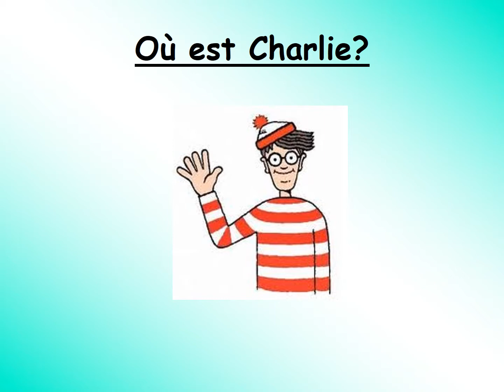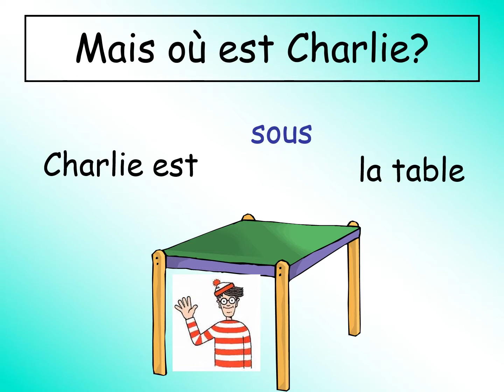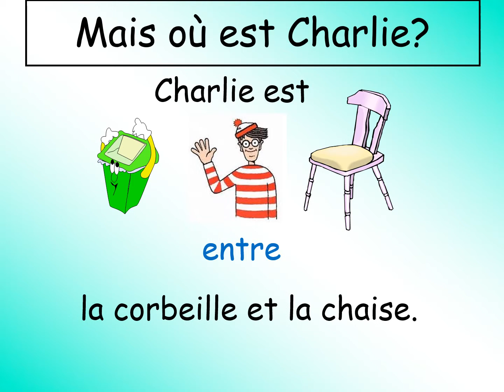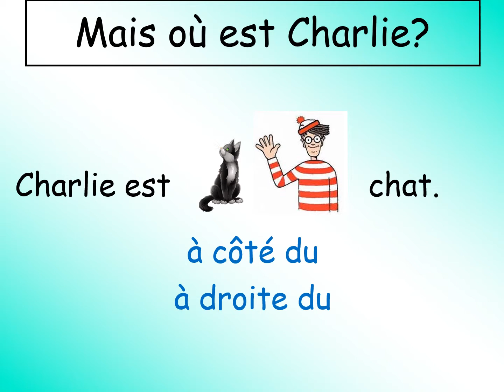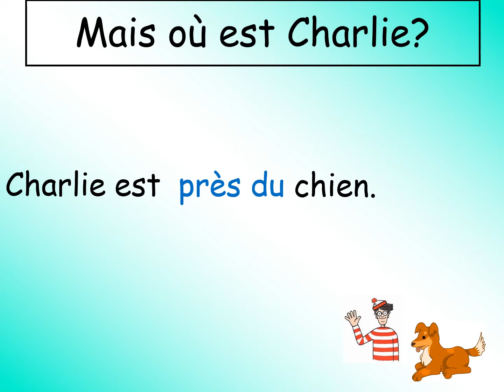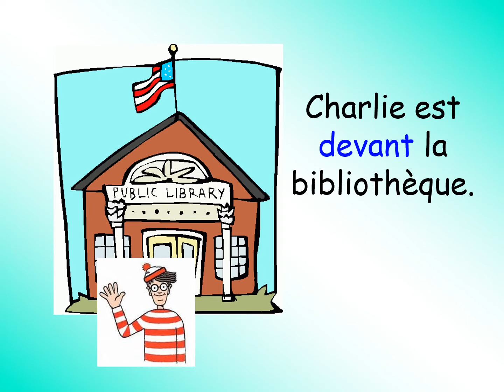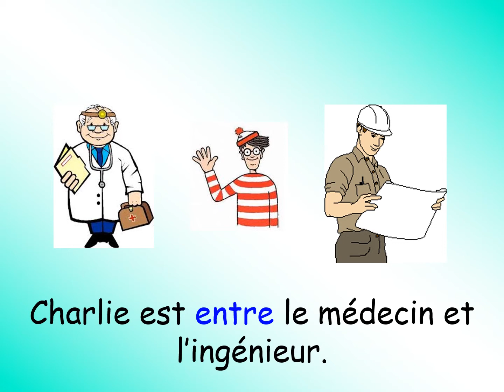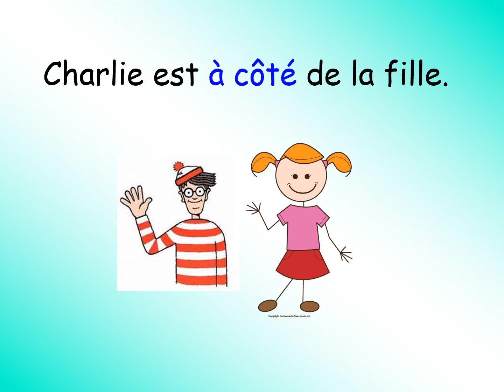Where's wally prepositions